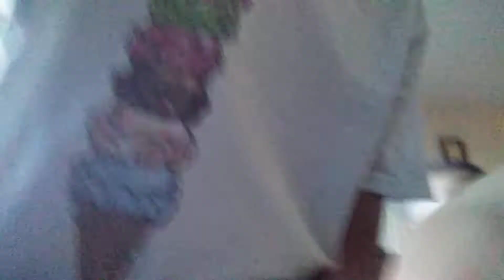Fidget spinner review